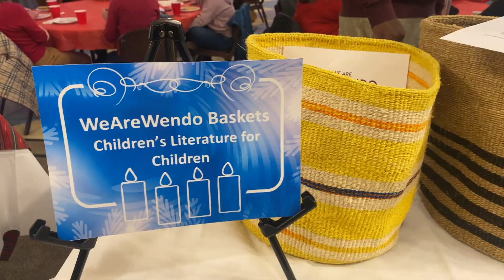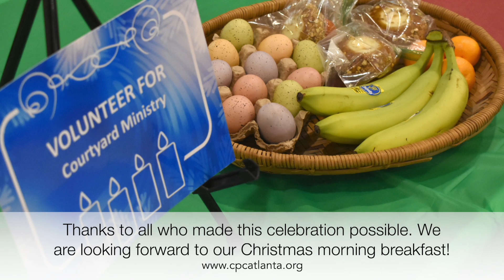Advent Alternative Gift Fair and Celebration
Thanks to all who participated and volunteered with our Advent Alternative Gift Fair and Celebration which took place Sunday! If you missed it, or want a recap, enjoy this brief video with Jasiel and Amy!